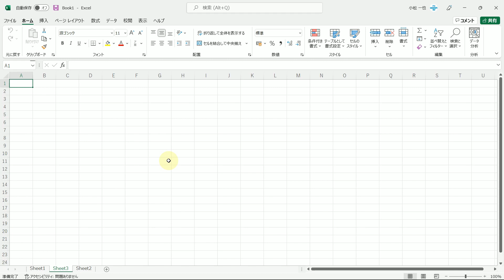Excelで新しいシートの追加をより素早く行うテクニック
■使用ソフト

この動画では、Excelで新しいシートの追加をより素早く行うテクニックを解説しています。